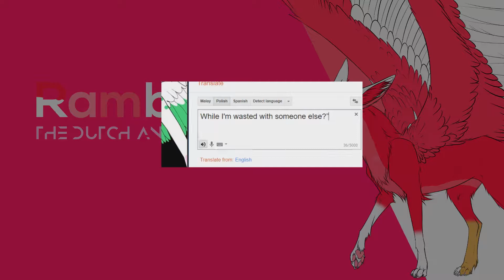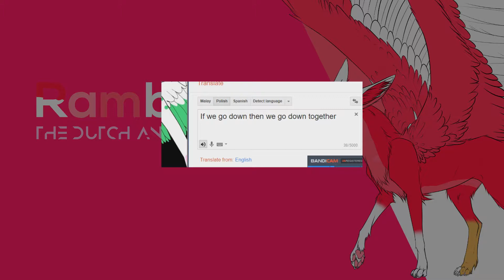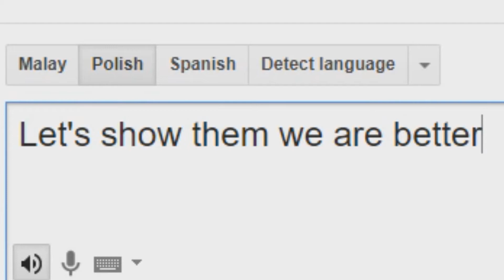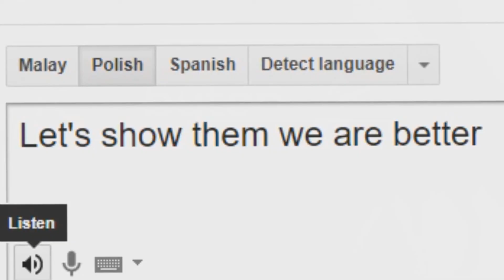Paris but it's sung by Polish Google Translate